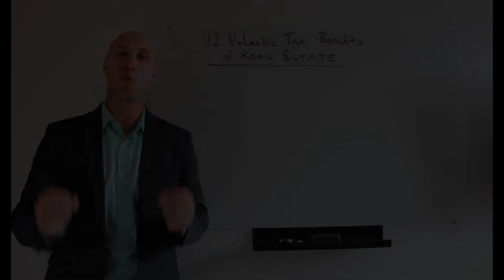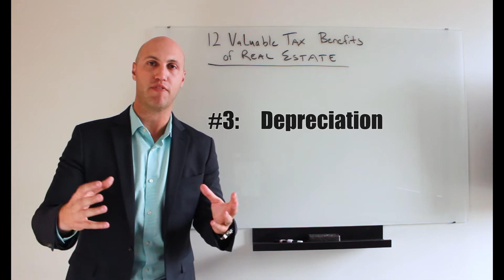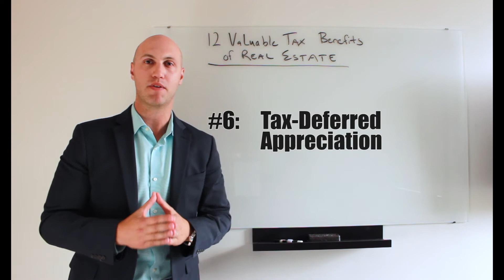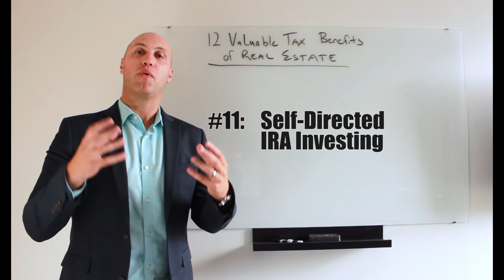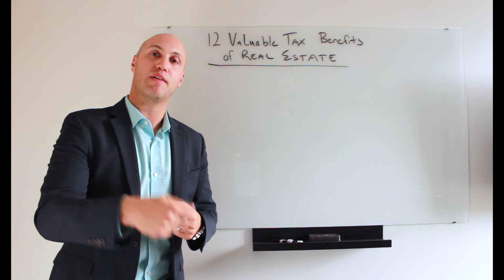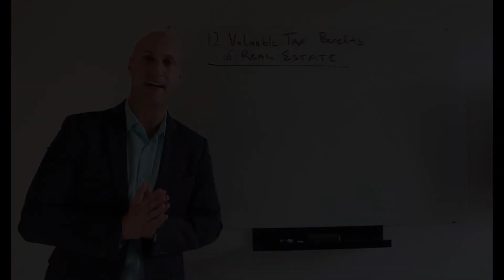12 Major Tax Benefits of Real Estate Investing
One of the greatest impediments to building wealth is taxes.

It's critical that you learn how to keep more of what you make and understand how the government favors certain endeavors through tax incentives. Perhaps even more so with the recently proposed tax plan.

Real estate is one of those endeavors that offers tax benefits not available to traditional investors. It's no wonder why over 77% of Millionaires as polled by Morgan Stanley own real estate. Minimizing taxes reduces the amount of time it takes to build wealth and achieve financial independence.

Press play to find out 12 valuable tax benefits of real estate and how you may be able to apply them in your financial life.